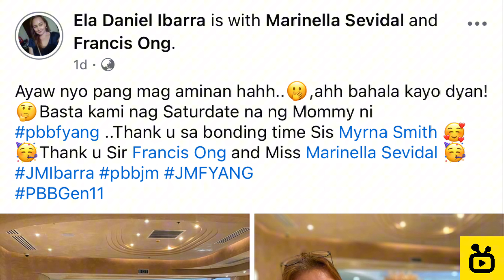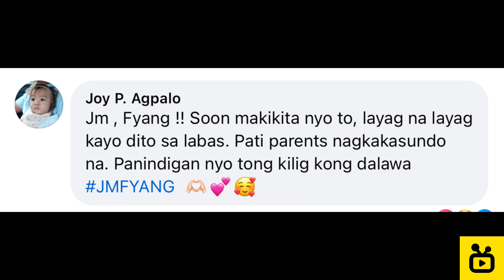INA NI JM AT FYANG NAGKITA AT NAGBONDING